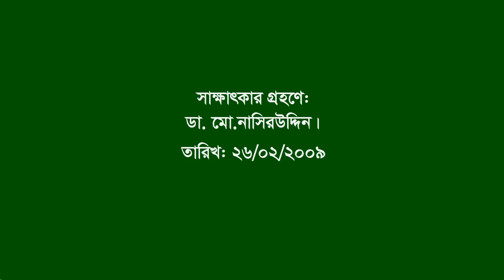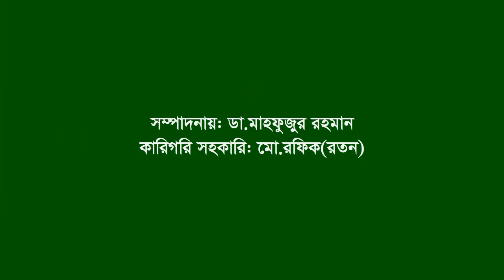Interview of Dr Lalit Kumar Datta. CTG City. F Fighter. F F. Health Sector.